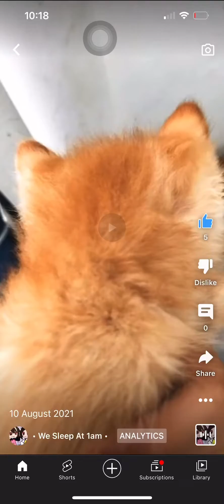I will always love my cats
And if we hit 3k subscribers me and Tenku Will do an age reveal ! And if we hit 5k subscribers I will do an face reveal!￼